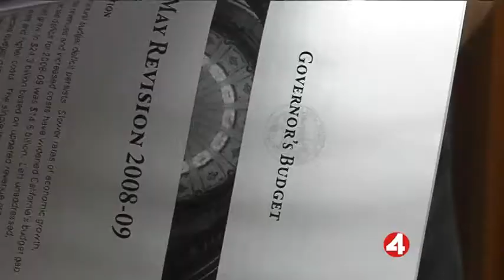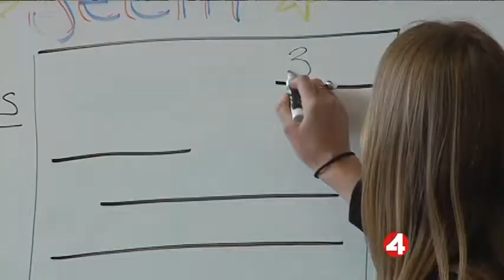Bitten by the California budget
Schools and health care react to the revised budget.